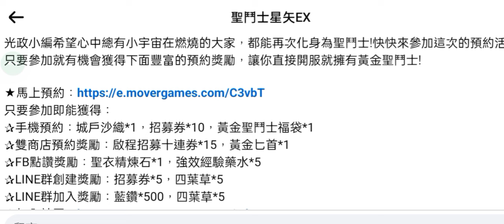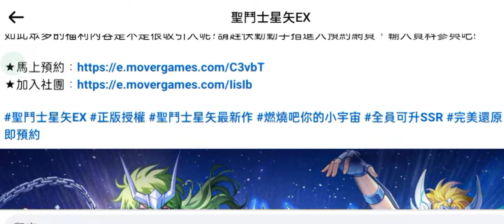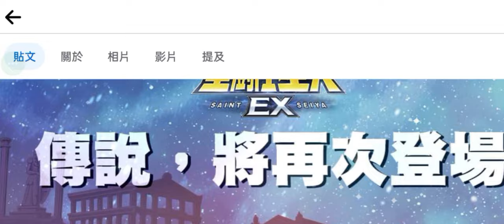旭哥手遊攻略 聖鬥士星矢EX T0最強首抽免費拿+史上最多禮包碼序號 拿自選T0+無限首抽+城戶沙織